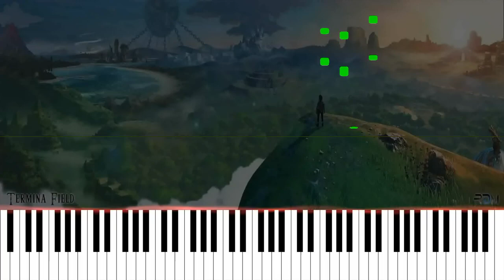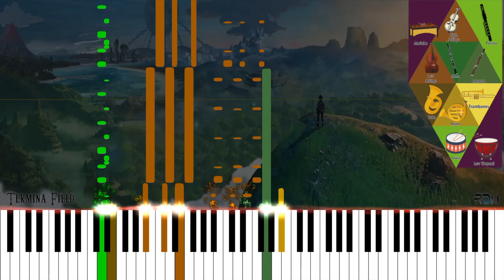Termina Field - The Legend of Zelda: Majora’s Mask Soundtrack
Composers: Koji Kondo
Platform: Nintendo 64 / Nintendo 3DS

Structure: Section 0 / Section 1 / Section 2 / Section 3 / Section 4 / Section 5
Tempo: 100 (ritardando to 80 Sunrise cue);145
Melodic and Harmonic Profiles: G Ionian/Major; G Mixolydian (Sunrise cue); G Aeolian Dominant; G Aeolian/Minor; G Phrygian; G Lydian; G Ionian/Major; G Harmonic Minor; G Diminished; G Chromatic